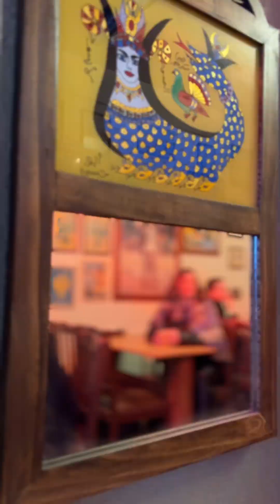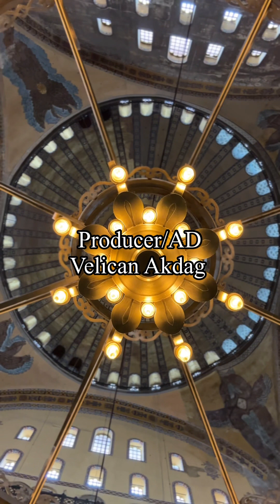Prayer International Series Episode 1: Prayer Istanbul - A Vertical Cinema Experience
Prayer International Series Episode 1: Prayer Istanbul

Synopsis:
Fatma, a young Turkish actress, and Semi, a fellow actor, meet on a hill overlooking the stunning Bosphorus River in Istanbul. Both have auditioned for a major film project and are anxiously awaiting the final results. If they make it, they'll rise to fame together, but if not, they agree to meet at the church to pray, finding solace in their shared faith amid uncertainty.

Cast:
Fatma Ezgi Eser
Semih Amaya

Crew:
Writer, Producer & Director: Young Man Kang (강영만 감독)
Producers: Arzu Sarak, Tolga Yceil
AD & Producer: Velican Akdag
Music Composer: Won Cheol Jeong (정원철 작곡가)

Production Company: YMK Films, Hollywood Series, A Young Man Kang Film
December 3, 2022. Istanbul

This is a short film I made when I visited Turkey Istanbul a while ago. We pray for türkiye affected by the earthquake.

"Prayer for those affected by the earthquakes in Turkey and Syria"

Episode 12: Prayer Rio de Janeiro: Coming Soon!

Premise: The "Prayer International" project is the story of young people living with ambition in major cities around the world. All stories are slightly different, and the themes are similar, with each story taking place in a beautiful location within each city, featuring its own language.

Plot Summary: The "Prayer International Series" project tells the story of young people living with ambition in major cities around the world. All the stories are slightly different, yet the themes are similar, with each story unfolding in a beautiful location within each city and featuring its own language. Through these "prayer" episodes, we aim to discuss hope. When individuals fail to meet their high expectations, they often become deeply discouraged and may even give up on their dreams. However, the young people in this work refuse to give up; they turn to prayer as a means of rekindling hope and choosing the next opportunity. Prayer plays the role of a medium through which they obtain such strength. All episodes are shot with a smartphone from a vertical angle, providing the audience with a vertical cinema experience.

얼마전에 🇹🇷 튀르키예 이스탄불 방문했을때 만든 작품입니다.
지진으로 피해를 입은 튀르키예를 위해 기도를 드립니다.

00:00 Introduction
00:27 Title
01:43 Dialogue
04:10 Alone and result
05:15 At the Church
05:56 Ending Credit